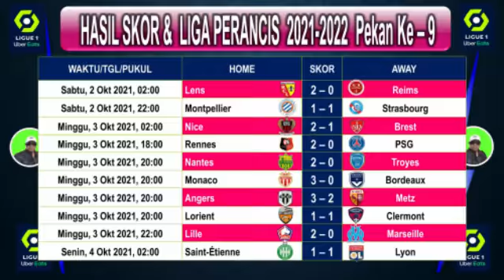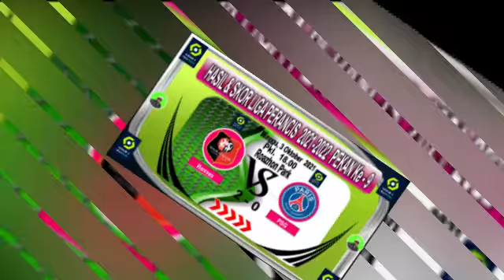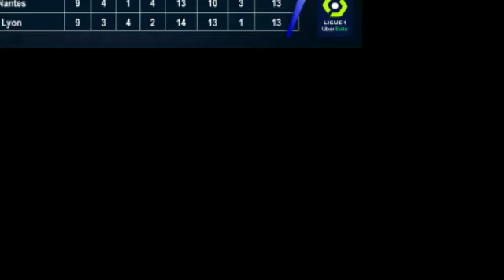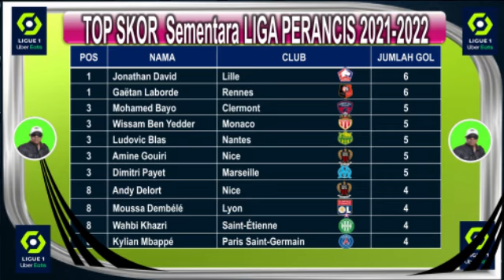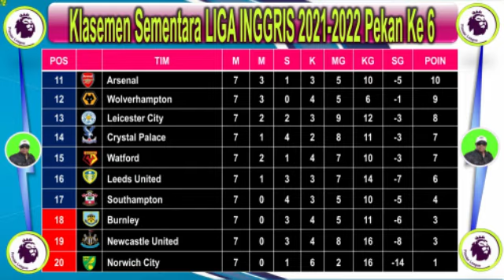HASIL UPDATE LIGA PERANCIS DAN LIGA INGGRIS MUSIM 2021- 2022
Hallo Guys kali saya sajikan video HASIL UPDATE LIGA PERANCIS DAN LIGA INGGRIS MUSIM 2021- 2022, Semoga Kalian Suka, jangan lupa SUBSCRIBE, LIKE & Comment agar Channel ini berkembang, jangan lupa jaga selalu kesehatan kalian patuhi protokol kesehatan,  dengan selalu memakai MASKER, terima kasih kalian sudah mampir di Channel aku, semoga kalian suka dengan tampilan Video ini dan saya akan memberikan Video lainnya yang ter UPDATE saksikan Video-video berikutnya, Salam Sehat Selalu. terima kasih